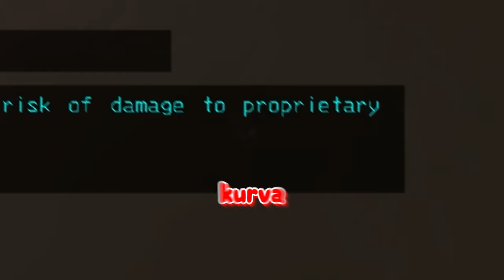tele van velük a játék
de mi is azok vagyunk, szóval mindegy

A többiek:
Balázs (Fekete)
Dominik (Piros)
Gellért (Türkiz)
Márk (Kék)